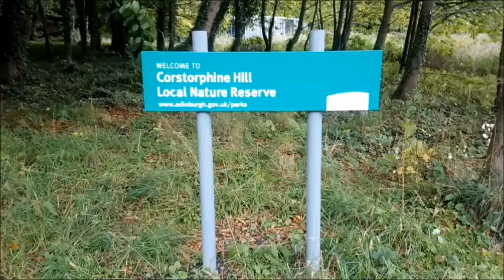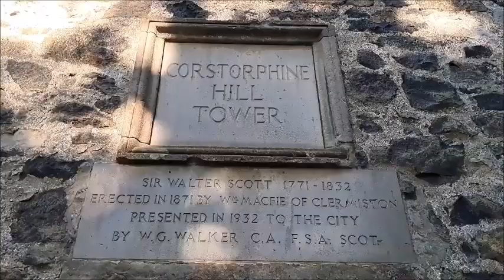CORSTOPHINE HILL, EDINBURGH, SCOTLAND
Corstorphine Hill is a low ridge-shaped hill rising above the western suburbs of Edinburgh, Scotland. Although there has been residential and commercial development on its lower slopes, especially in the south and west, most of the hill is occupied by a local nature reserve, consisting of extensive broadleaf woodland, accessible to the public.

The hill, which is composed largely of dolerite, was formed by the west-to-east movement of glaciers during the Pleistocene period. There is evidence of prehistoric settlement.